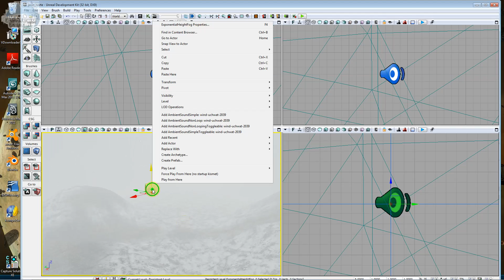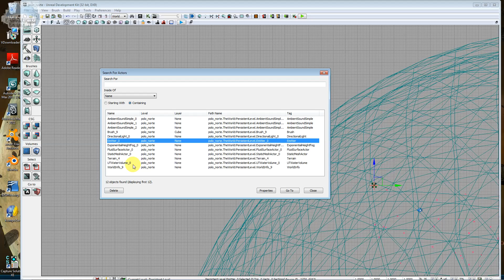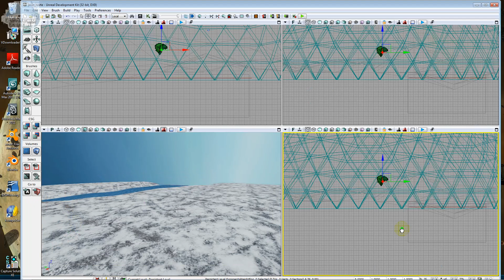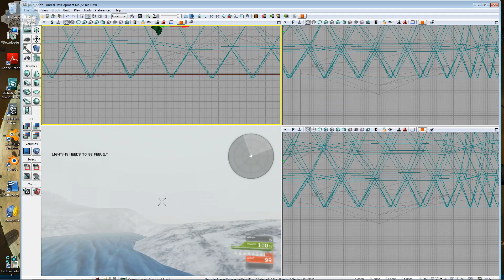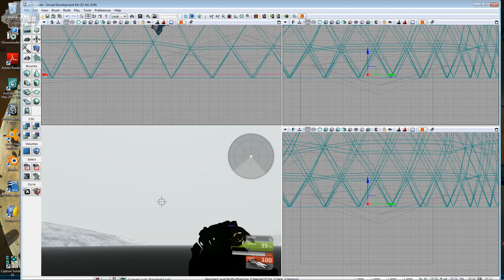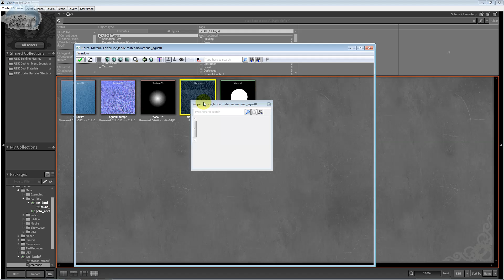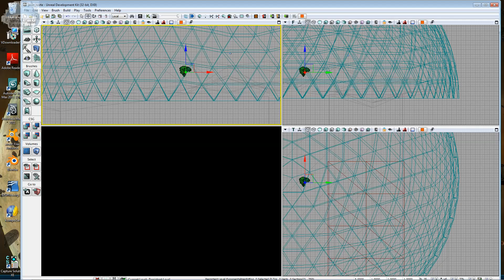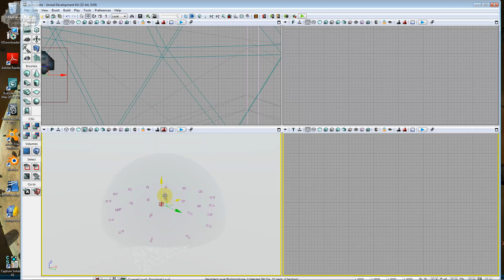Level Designer com Unreal Engine UDK - Aula 011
Trabalhando com Gravidade

Responsável por Games como: BioShock, Army of Two, Batman, Gear of War, Mortal Kombat, Unreal Tournament entre outras franquias de sucesso

a Engine Unreal, ( Versão UDK Kit Developer Unreal|Kit de Desenvolvimento Surreal ) exige pouco do seu computador.

Foco deste curso, é ensinar você a produzir Ambientes para Games, envolvendo diferentes etapas como: Interativos, Física, Atmosfera, Vegetação, Terrenos,

Integração 3D, Shader/Materiais, Sistema de Partículas, Programação Visual ( Kismet e Animtree ), Programação de Código ( Unreal Script ),

Sistema de Tecido, Sensores, Iluminação, Sistema Líquido, Gravidade, Controle/Animação de Personagens, entre outras etapas.

Já para você que deseja trabalhar a Versão 4 e/ou superior, tanto no Canal do Youtube, quanto no há novas opções.

Segue abaixo a configuração ideal, ou similar
4 Gigas de Ram, 512 de Memória de Vídeo, Processador Pentium Dual Core

Somos um Centro Acadêmico Licenciado pela Epic Games ( Fabricante da tecnologia Unreal Engine )